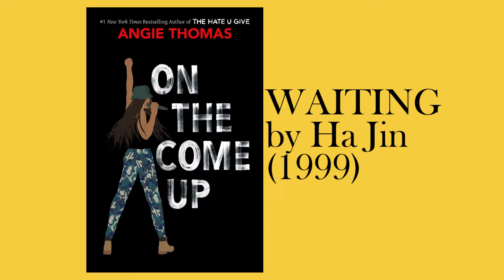On The Come Up by Angie Thomas | Book Review [CC]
Postal address:

Nyambura Mutanyi
Jamia Mall 00101
Nairobi, Kenya

Recording & Editing: Peter Nyabuto